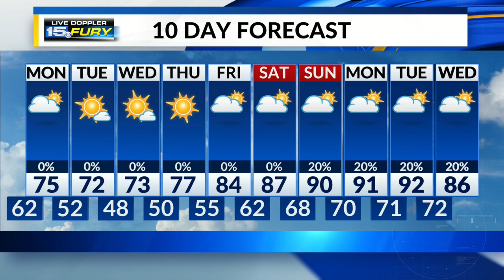Rain showers taper off as we progress into Sunday night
Temperatures will dip down into the 60s overnight.